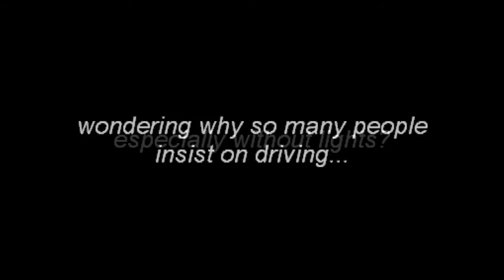Witney in the Snow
Witney, Oxfordshire Saturday 18/12/2010. Snow.